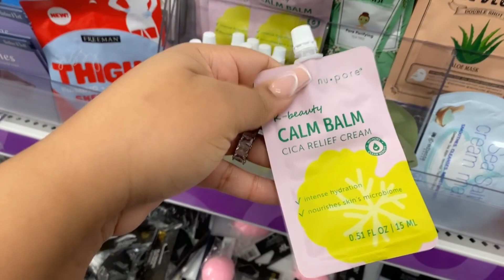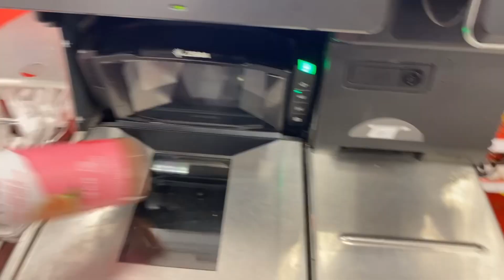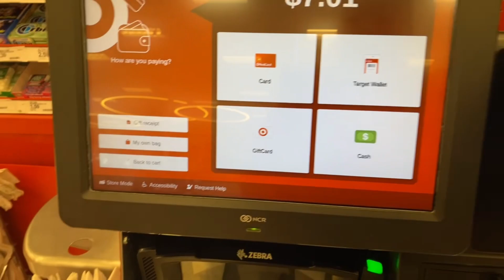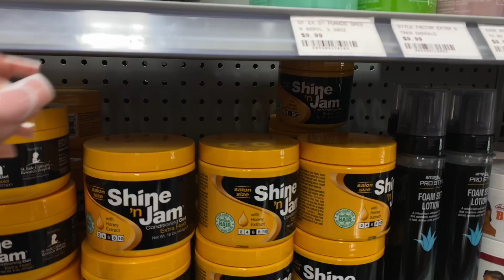VLOG: SPEND THE DAY WITH ME | POP SHELF + TARGET RUN + EYE DOCTOR + CAR WASH + MORE